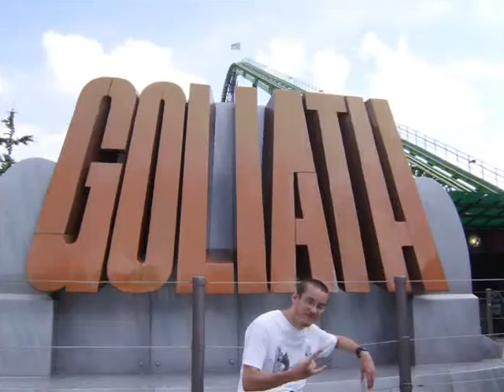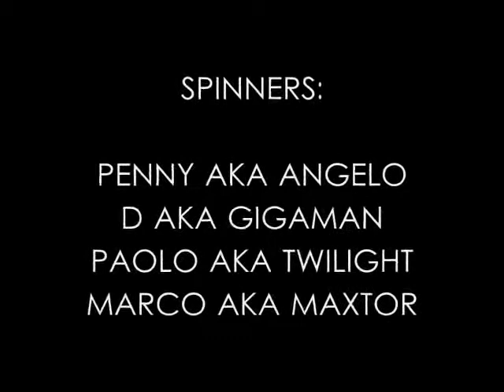theParks.it - Crazy Spin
- Videoclip che narra le gesta di un piccolo gruppo di the parks, 4 per la precisione. Da soli, con i loro addominali scolpiti in computer grafica, sopravvissero alle millemilionidimila rotazioni che le tazze immortali, guidate da Serse, a loro inflissero.